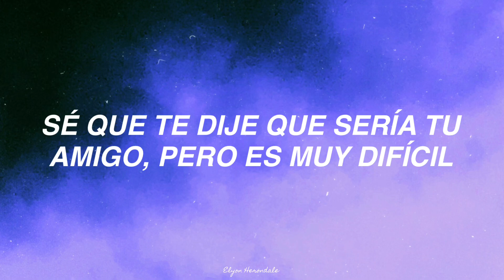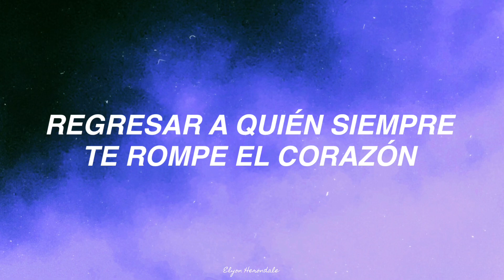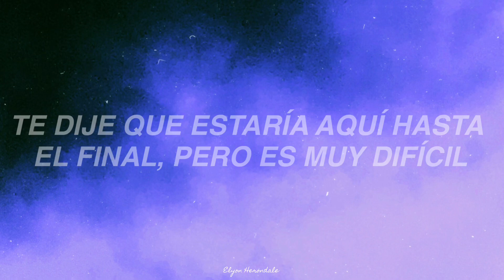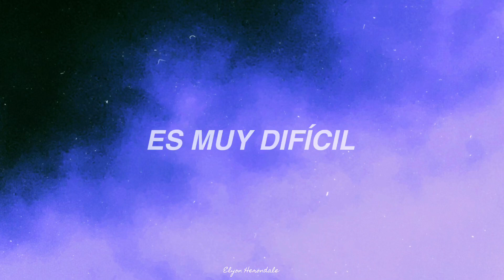Why Don’t We - Hard (Letra en Español)